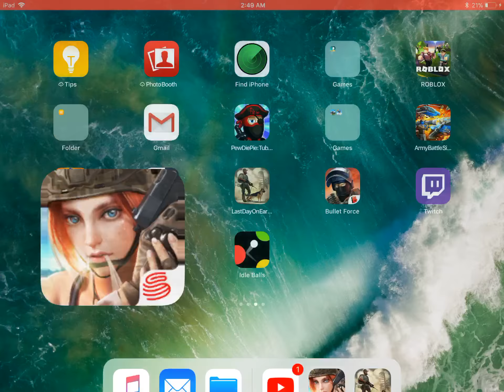Ros riot shield is coming July 24